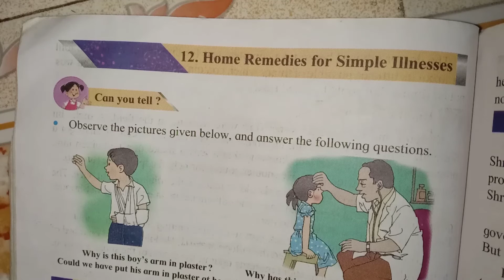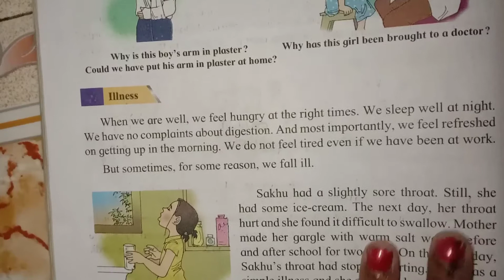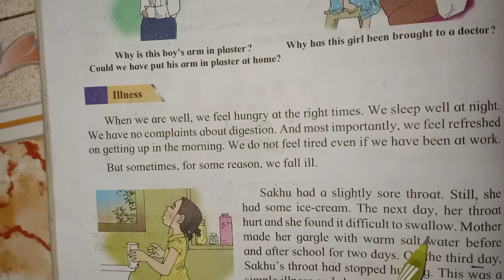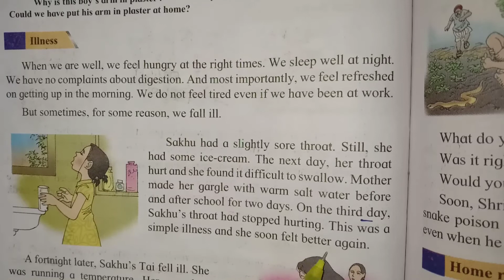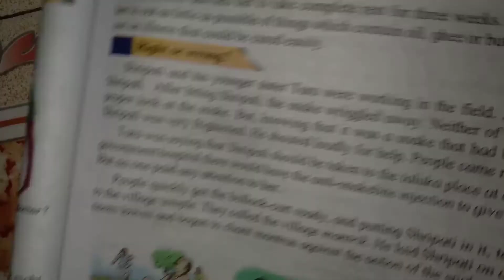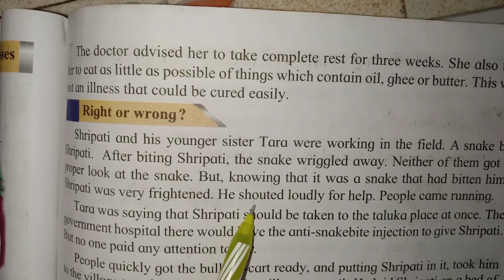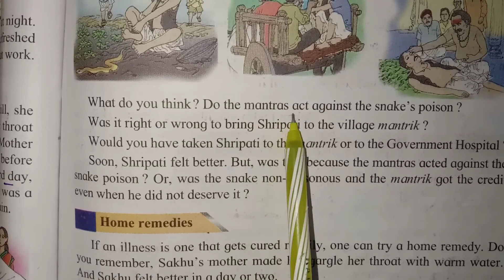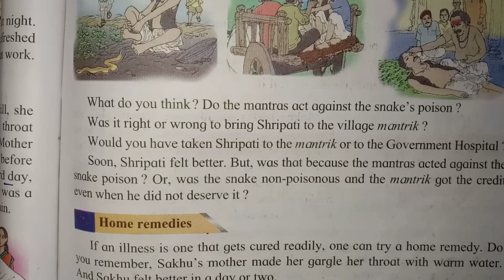December 4, 2020